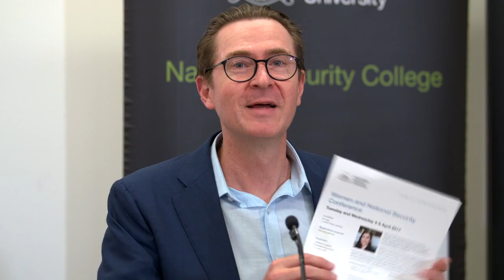Information wars: the fine art of mass manipulation in the digital age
Following the 2016 US election, the role of information in politics and society is under increasing scrutiny. Is information benign, a political weapon or the first casualty of the post-truth era? Historically, information was a standard tool and target of political subversion, but now as it forms the backbone of our economies, social lives and political anatomies, are we especially vulnerable to its exploitation and misuses?

In this video Academic Director, Associate Professor Matthew Sussex chairs and moderates a discussion between members of the NSC academic team who offer their perspectives on the uniqueness of contemporary information wars.

Professor Paul Cornish is the NSC’s inaugural Professorial Fellow in Cyber Security, guest lecturer and a principal investigator in our cyberspace research program. He is one of the world’s most eminent scholars working in the field of cyber security, having spent some ten years of his career in research posts at Chatham House, first as Senior Research Fellow in the early 1990s and latterly as Carrington Professor of International Security and Head of the International Security Programme (from 2005 until 2011). Professor Cornish also spent several years as Director of the Centre for Defence Studies at King’s College London. He is a member of the UK Chief of the Defence Staff’s Strategic Advisory Panel, a Fellow of Oxford University’s Global Cyber Security Capacity-Building Centre and a Senior Associate Fellow of the Royal United Services Institute.

Professor Roger Bradbury leads the Strategy and Statecraft in Cyberspace research program at the National Security College. He is a complex systems scientist, trained originally as a zoologist, whose research interests lie in the modelling and simulation of the dynamics of coupled social and natural systems. In recent years he has worked in the Australian Intelligence Community on the strategic analysis of international science and technology issues. Professor Bradbury was the Chief Scientist in the Bureau of Resource Sciences in the 1990s and leader of the Marine Systems Group at the Australian Institute of Marine Science in the 1980s. He is particularly interested in cyberspace as a strategic domain.